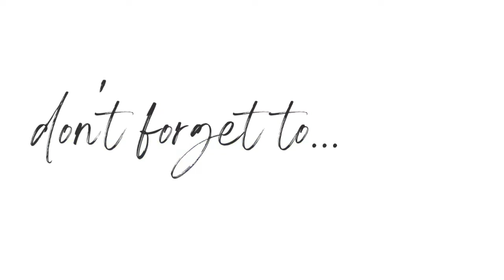Ep 289: Summer of Enneagram with Leeann Dearing (E4)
Hi Friends!

We are continuing with our Summer of Enneagram series and I have to admit that I was definitely fan- girling over today’s guest.

Joining me today is Enneagram four Leeann Dearing who you may know from her viral videos on the Enneagram with her partner in crime, Michelle. Together they run the YouTube & Instagram Top Knot Comedy.

I’ve been following Leeann for a few years, and when I decided to put together this series she was the first person I asked (thankfully she said yes!)

I am fascinated by all of the Enneagram types, however I hold a special place in my heart for Enneagram 4s which we talk about in the episode.

Leeann graciously opened up about her journey into the Enneagram and specifically how she views clutter and organization from the lens of her type.

During our conversation we talked about
Why she craves “white space” in any room
How she learned to separate feelings from facts
The importance of discipline and why she views it as a gift

Enneagram 4s  are feeling dominant and tend to be creative which can often be counter-intuitive to a more analytical approach to organizing. I loved listening and learning from Leeann how she uses her natural gifts to create a life that is clutter free.

If you prefer to watch the episode, head on over to our YouTube channel where we post all our episodes!

XOXO-

Laurie

Are you a Professional Organizer, or thinking about becoming one? We would love to talk to you about our SBO Partner Program!

Follow the link below to get started!

FOLLOW TOL to have new episodes downloaded each week!
REVIEW Social Influence is the most impactful way to help others find our show!

Grab my Enneagram and Clutter Course to learn more about you and the why behind your clutter!

Struggling with Clutter?

Stop feeling like a Hot Mess!
HOT MESS: A Practical Guide to Getting Organized is my witty little survival guide that helps you get to the root of your clutter. Learn about the 3 types of clutter, Physical, Emotional, and Calendar, along with how to avoid the 5 Clutter Pitfalls

Now is the time to reclaim time, find freedom, and feel empowered from the “stuff” that is holding you back.